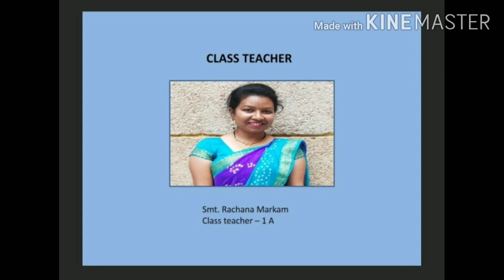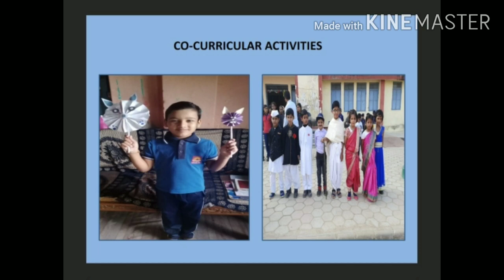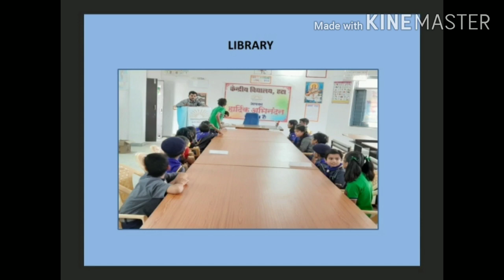Kendriya Vidyalaya Hatta (School Readiness Program)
School Readiness Program (Class -1)